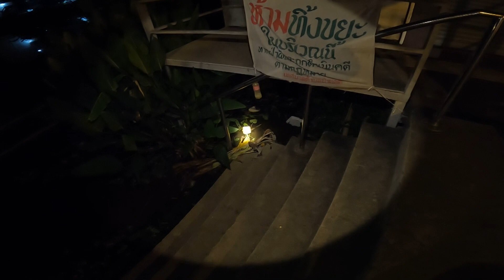หนังสติ๊กยิงปลา เทสง่ามใหม่ แม่นใช้ได้เลยครับ